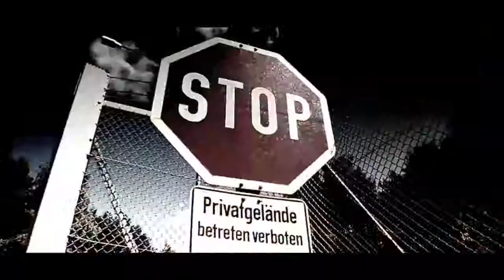2pac -My Death 2019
This Song Is From what tupac left before he died follow me on @Instagram@HipHopliric Santo Niño Facebook